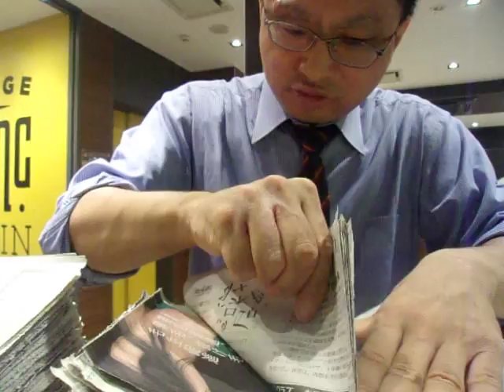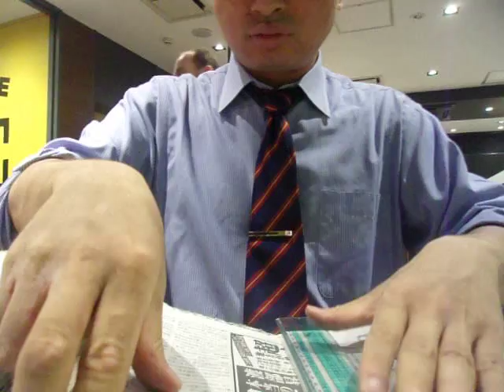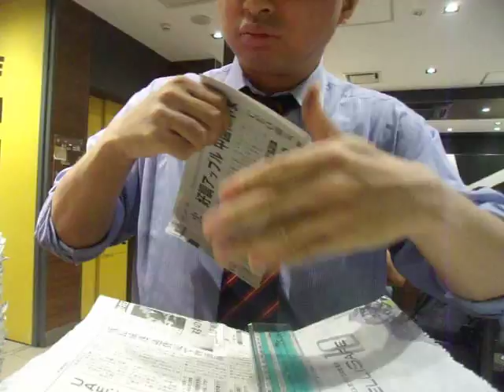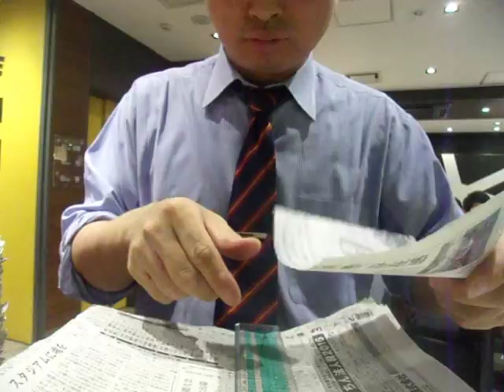GEDC4995 2015.07.26 nikkei winpc at shinjyuku takadanobaba bookoff 27jikannTV fuji